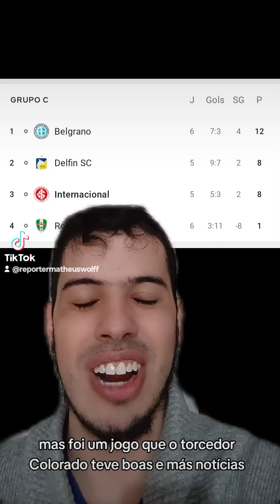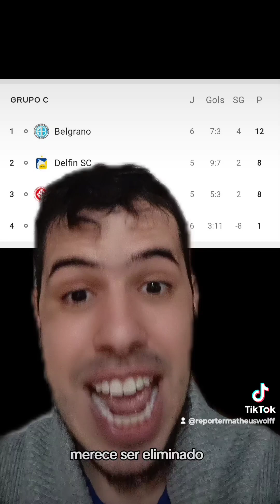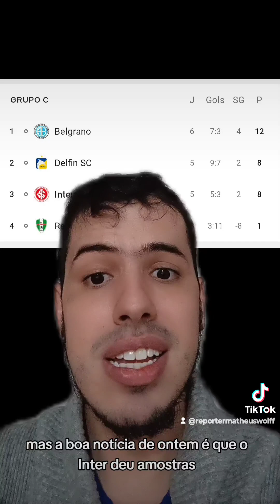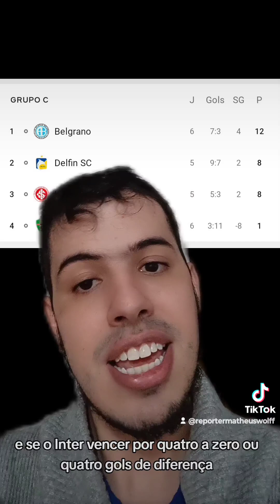🔴⚪ Internacional ganha do Tomayapo, mas precisa vencer do Delfin para avançar de fase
🔴⚪ Inter ganha do Tomayapo, mas precisa ganhar do Delfin para avançar de fase

O Internacional ganhou por 2 a 0 do Tomayapo fora de casa, mas pelo que foi o jogo era para ter sido três ou quatro.

O Internacional tem os mesmos 8 pontos e saldo 2 que o Delfin, mas está atrás pelo número de gols feitos. Com isso, no confronto direto contra o Delfin, o Colorado  precisa vencer para avançar para a repescagem.

Se ganhar por um gol de diferença, enfrenta o Rosário Central e se chegar nas oitavas enfrenta o Fortaleza. Se for dois gols de diferença, enfrenta o LDU na repescagem e Lanús nas oitavas. Se for três gols de diferença, enfrenta o Del Valle na repescagem e Cruzeiro nas oitavas. Se for quatro gols de diferença, enfrenta Libertad na repescagem e Sportivo Ameliano nas oitavas.

Quem foi o jogador destaque do jogo do Inter ontem?

Este vídeo tem oferecimento de Nova Marca Imóveis  e barbeariaindependenciapoa